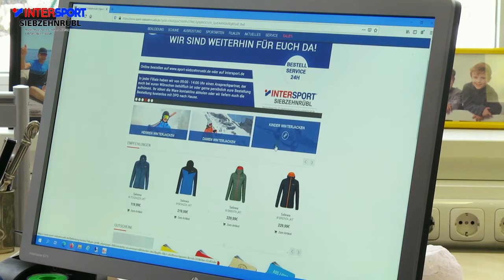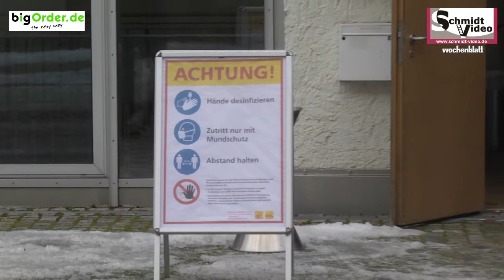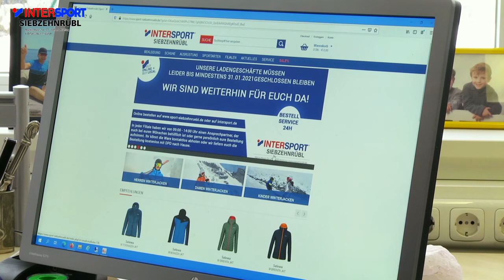Mühldorf am Inn Verkaufstart von 20000 FFP2 Masken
Video: Schmidtvideo Moderation: Thomas Föcki Föckersperger mit dabei: Stadtverwaltung Mühldorf und bigOrder GmbH
Sehr gut angelaufen ist heute in Mühldorf der der Verkauf der 20000 FFP2 Masken. Wir waren für Sie mit dabei und haben die Infos dazu.
Ein weiterer zum Verkauf ist am Montag, den 25. Januar von 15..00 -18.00 Uhr.